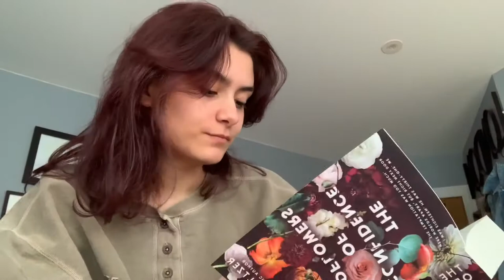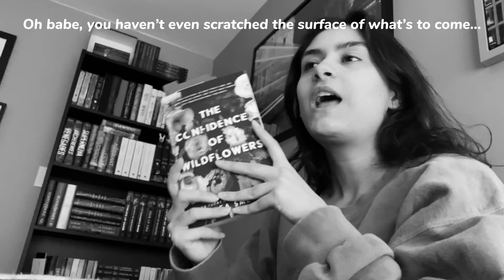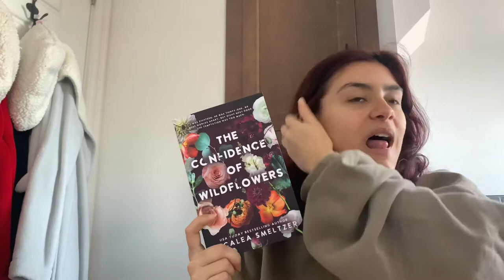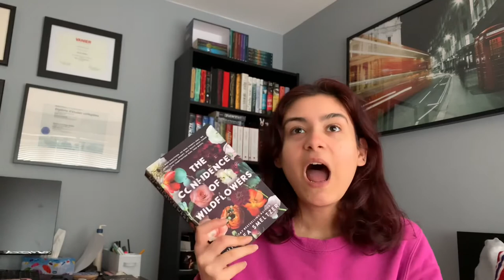Wildflowers Duet by Micalea Smetlzer (w/ and w/o spoilers!)🤍 | READING VLOG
This duet by Micalea Smeltzer really hits you with every emotion possible. Love, anger, sadness, romance, horror, distrust, shock, you feel everything between these books. I had such a fun time filming this mini vlog, let me know what you guys think you if read it! That majority of the vlog is spoiler free, but I have a spoiler-filled discussion at the end for those who read it and want to talk!

Wattpad: canadianbookishlife

Amazon Wishlist
Amazon Storefront

0:00 : spoiler-free
11:13 : spoilers start